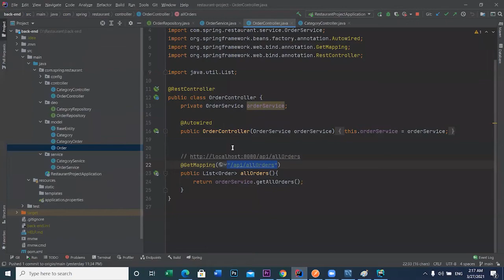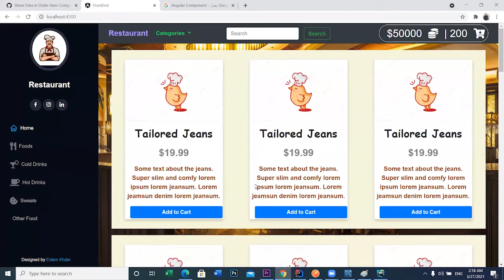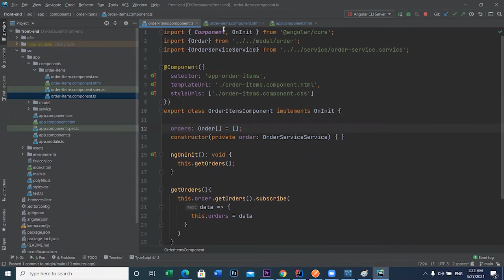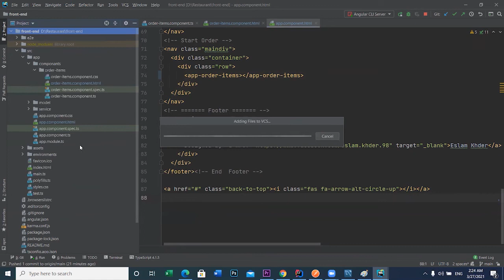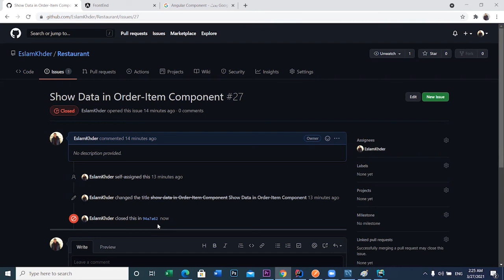Show Data in Order-Item Component